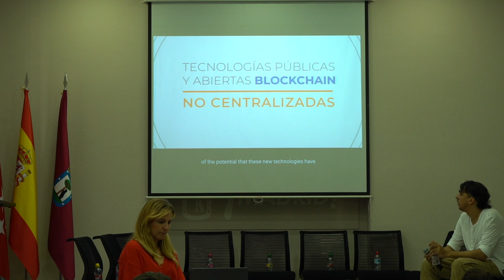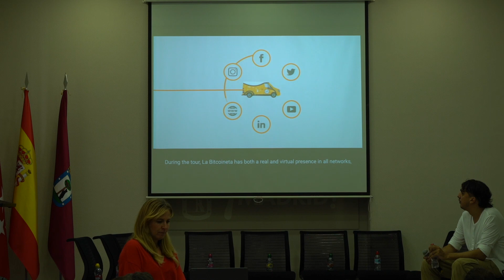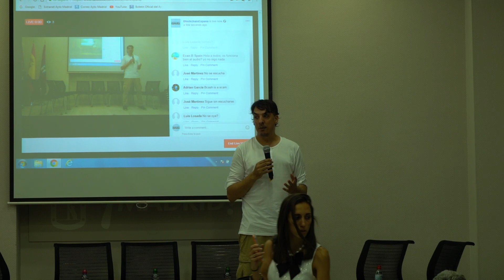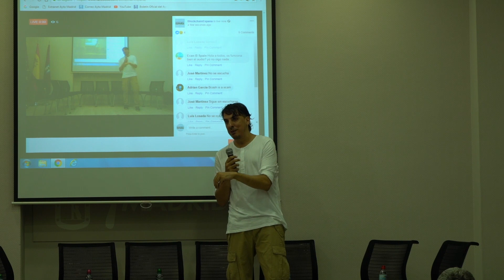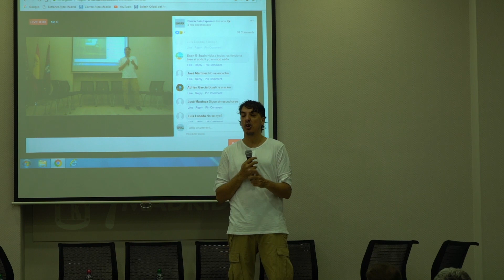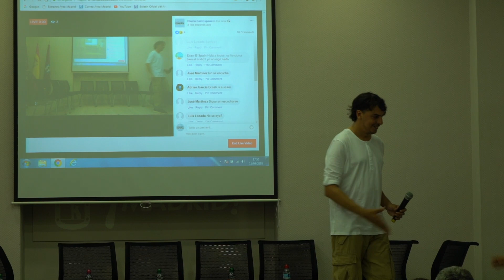Presentacion de la Bitcoineta de Argentina en Madrid - 2018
Sebastián Alejo Contreras nos habla sobre la experiencia de hacer posible la Bitcoineta como parte de la presentación oficial de “El Libro de Satoshi”.

Avalbit, León BlockchainHub y Blockchain España colaboraremos para lanzar la “Blockchaineta” de España con el mismo objetivo que la Bitcoineta de acercar la Blockchain a todos los rincones de España.

Esperamos contar con el apoyo de la comunidad y de empresas para hacer este proyecto realidad. Necesitamos para hacerlo posible una furgoneta, material para equipar la misma y patrocinadores del resto de la operativa.